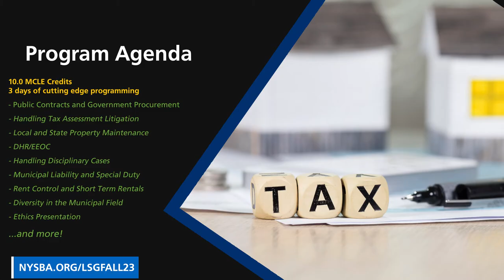Local and State Government Law Section Fall 2023 Meeting Promo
The Local and State Government Law Section invites you to join them this September in Saratoga Springs, NY! Saratoga's distinct history and heritage is the core of the city's culture and way of life. The Saratoga Hilton is located just steps from the heart of downtown's numerous restaurants and shops, and minutes from the Saratoga Race Course.

The Saratoga Hilton | 534 Broadway, Saratoga Springs, NY, 12866 | September 8 – September 10, 2023 (Please note; The meeting will begin on Friday, September 8, with CLE programming The Saratoga Hilton | September 8 – September 10, 2023 beginning around 12:00 p.m., Please plan arrival to the hotel accordingly)

Please utilize the link below to book your room:
Areas Of Professional Practice Credit(s): 8.0

Diversity, Inclusion & Elimination of Bias Credit(s): 1.0

Ethics and Professionalism Credit(s): 1.0

Total Credit(s): 10.0